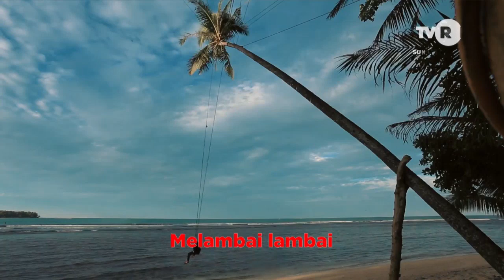TVRI West Sumatra 2023.02.13 Zakończenie emisji